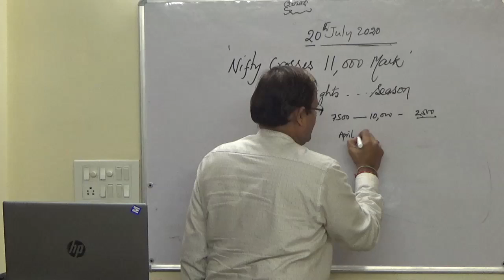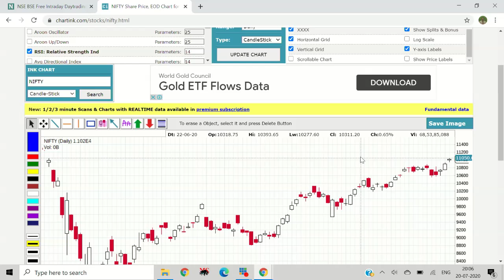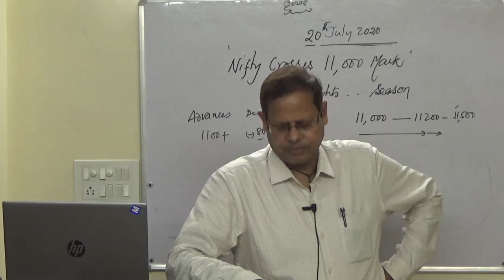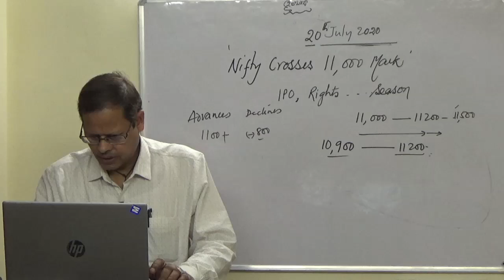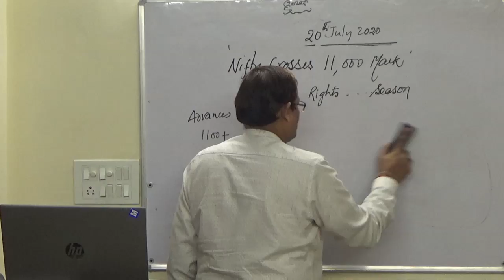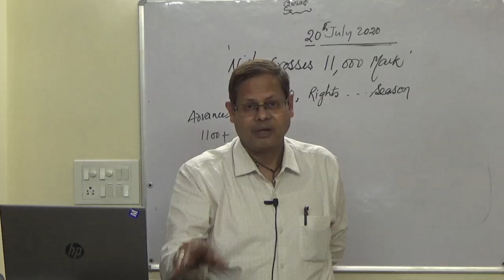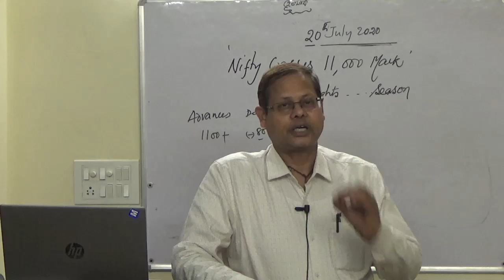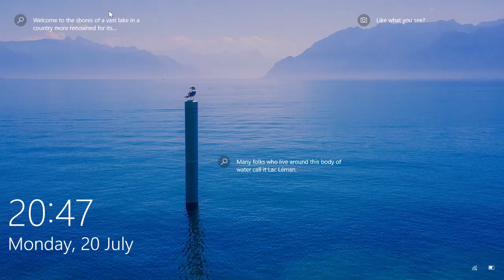Nifty Crosses 11000 Mark, IPO, Rights Season, Markets uptrend